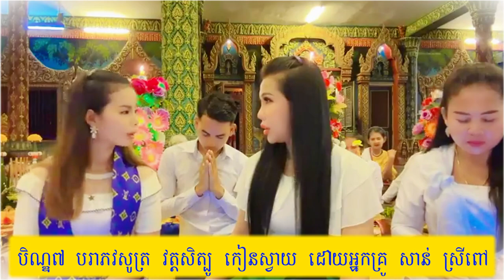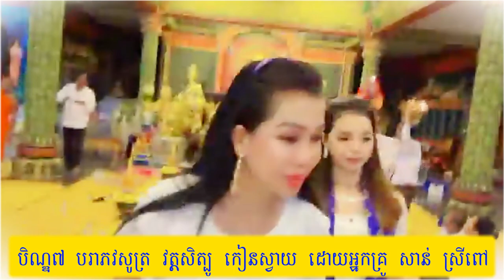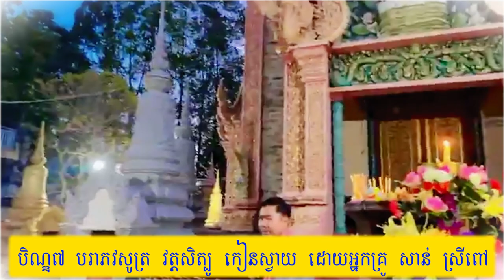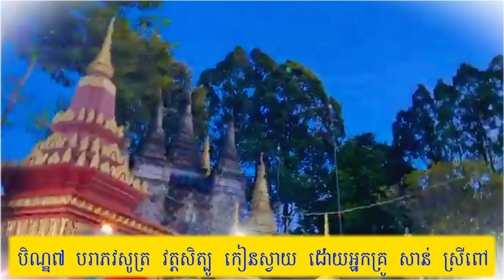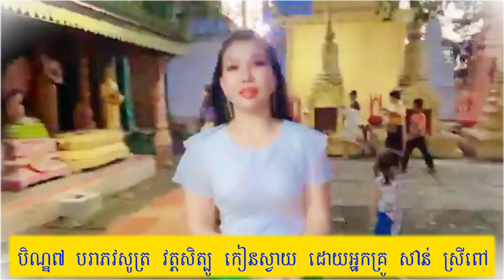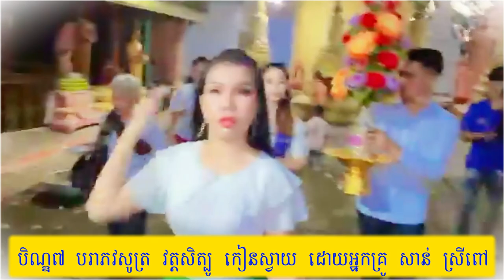បិណ្ឌទី៧ វត្តសិត្បូ/កៀនស្វាយ/សូត្របរាភវសូត្រ/San Sreypov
សូមអរព្រះគុណនិងអរគុណ👏